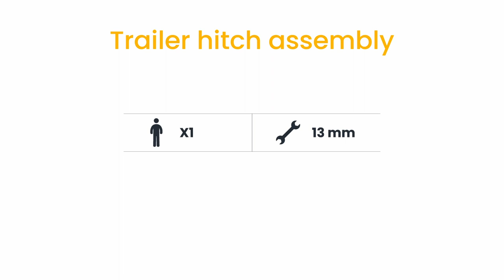How to - assemble the trailer hitch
Watch the video and find out how to correctly assemble the trailer hitch to your STIGA petrol garden tractor.